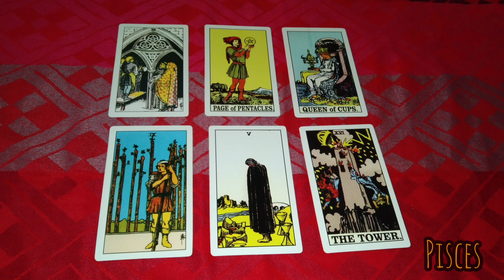Pisces hari ini 20 mei 2023 yang kamu tunggu ❤️